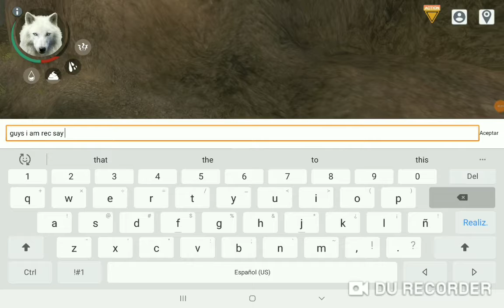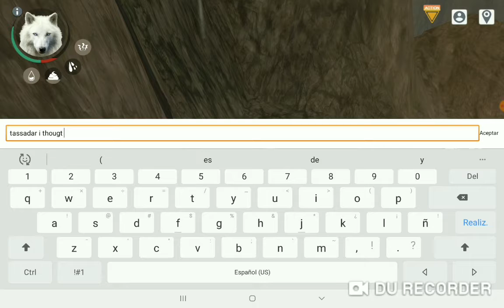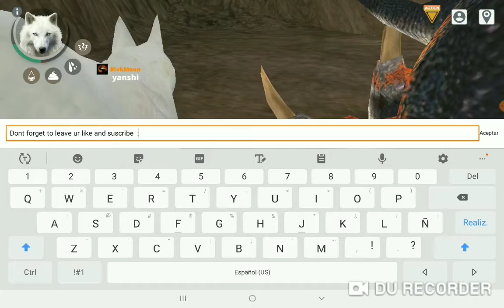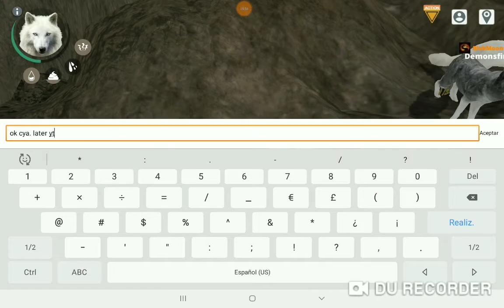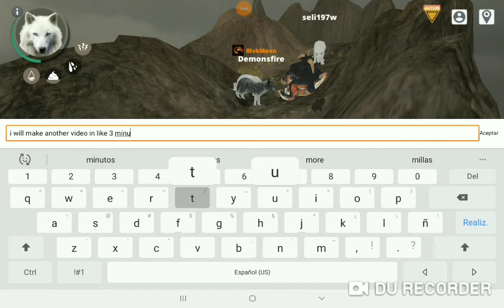Killing a gatheper [caugth a hacker 😱😱😱😡]